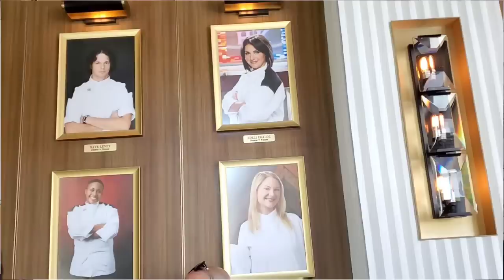LAS VEGAS 2022 ... PICTURES INSIDE ... CHINA PANDA ... CHINESE CHICKEN & SWEET & SOUR MUKBANG 먹방 ...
Use this caption in your posts:   ENTER THE COLDEST SUMMER.

"LEGION" ... THANKS FOR 90K . WE LOVE AND APPRECIATE YOU ALL ... "THE LLIPS FAMILY" ... 100K LET'S GO BABY .

MEKARA CLARK.
TONYA ZELLNER.
MARSHA BODACIOUS.

MUKBANG B.U.L.L.S.

SPECIAL LOVE TO:

HUBBY 🥰💋.
VERNIDA BROWN.
AYEE LEXII.
RAMONA BEACHAM.
MARILUZ DELACRUZ.
V WO.
ZALIA BUTLER.
RAPHAEL HARDWICK.
HARMONY JONES.

SPECIAL PRAYER LIST:

NICOLE GROWS 🙏.
LOLITA J 🙏.
LOTTIE BOSS 🙏.
ERIN ZANDERS 🙏.
ROSINA PAULS.
HUBBY 🥰💋.
UNIQUE PITTMAN.
TEE WINSLOW.
LLIPS.
SPRING CHRISTENE.
BEEN DID THAT.
AEON FLUX_504.
TIA MOZELL.
BOSS LADY LEXI.
FELICIA McCUTHEON.
DEMIKI SMITH.
TIFFANY REED.
TRACY MOORE.
SYLVIA LAWSON.
RACHEL ALEXANDER.
GINA CAMPBELL.
KEILA DURHAM.
QUEEN REDD.
NAYNAY BUG.
QUANDA SIMMONS.
ZALIA BUTLER.
LEAH WATKINS.
ANNETTE DOOLEY.
LIVING LIFE WITH T.
MIA DAVIS.
CRUNCH TIME.
TTC WITH SAMMIE.
TIFFANY STEPHENS.
TRACEY SMITH.
CHRISTINA BRACKINS.
KATHY WARD.
MICHELLE HARRIS.
AYEE LEXII.
MARILUZ DELACRUZ.
ROMANA BEACHUM.
I LOVE BRAND NEW SHOES.
KIMBERLY JACKSON.
APRIL NO LOVE AND JA'NIYA.
AMARIES WORLD
JUDY LONG.
MARGARET WILLINGHAM.
V WO.
DANA VON SEGGERN.
HARMONY JONES.
JUDY LONG.

TODAY WE ARE HAVING A CHINESE CUISINE MUKBANG 먹방 ... ACCOMPANIED BY THE "LLIPS" HOT SAUCE...